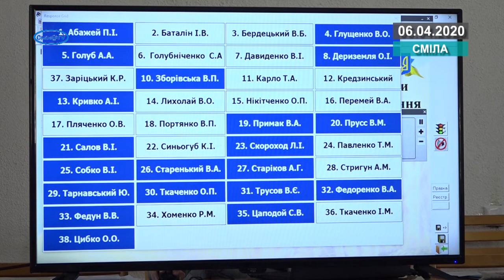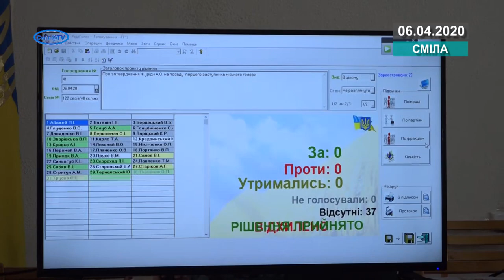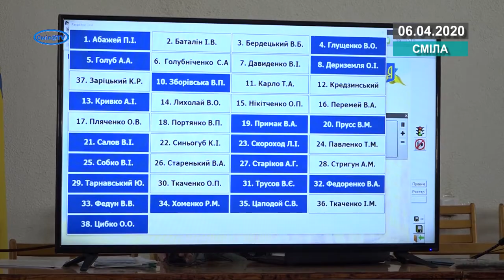Робота депутатів Сміли під час карантину